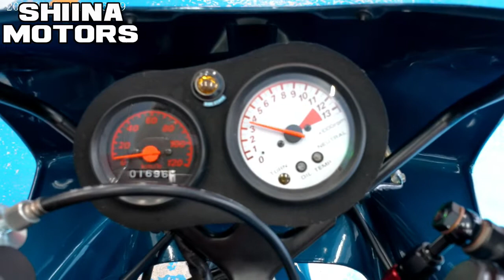■シイナモータース市川店 絶版館■ホンダ ＮＳＲ８０ ６０８２４ 最終モデル レプソルカラー ＢＲＤチャンバー クリアウインカー ＨＣ０６